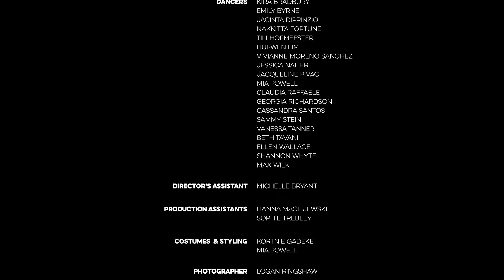Fever || Marissa Gangemi || The Dance Collective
Intermediate+/Advanced Heels // tdcfilms2020 ⠀⠀⠀⠀⠀⠀⠀⠀⠀
Choreographer & Director: Marissa Gangemi ⠀⠀⠀⠀⠀⠀⠀⠀⠀
Cinematographer & Editor: Caitlin Young ⠀
Camera Assistant: Cameron Roberts⠀⠀⠀⠀⠀⠀⠀⠀
Producer: The Dance Collective ⠀⠀
Location: TDC Production House

Dancers: Kira Bradbury, Emily Byrne, Jacinta DiPrinzio, Nakkitta Fortune, Tili Hofmeester, Hui-Wen Lim, Vianne Moreno-Sanchez, Jessica Nailer, Jacqueline Pivac, Mia Powell, Claudia Raffaele, Georgia Richardson, Cassandra Santos, Vanessa Tanner, Beth Tavani, Ellen Wallace, Shannon Whyte & Max Wilk
Director’s Assistant: Michelle Bryant ⠀⠀⠀⠀⠀⠀⠀⠀⠀
Production Assistants: Hanna Maciejewski & Sophie Trebley ⠀⠀⠀⠀⠀⠀⠀⠀⠀
Social Media Officer: Anjali Bhogal ⠀⠀⠀⠀⠀⠀⠀⠀⠀
Styling: Mia Powell & Kortnie Gadeke ⠀⠀⠀⠀⠀⠀⠀⠀⠀⠀⠀⠀⠀⠀⠀⠀⠀
Photographer: Logan Ringshaw⠀⠀

When Covid-19 hit in 2019 we knew a live concert to end our year was an uncertainty. We reached out to our dance community to find videographers, selected locations all over Perth and turned our choreographers into directors. A total of 29 short films were produced over 2.5 months and converted to make one movie length premiere.

Titled “2020 - Let us rewrite the story” we did just that. Our year ended with many stories told on the big screen. This is what a dance studio can create in a pandemic.